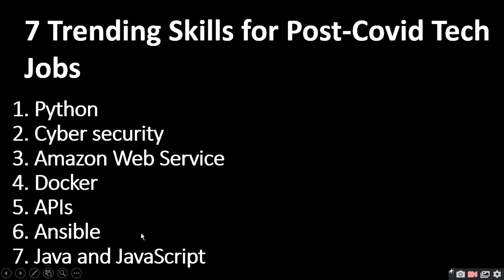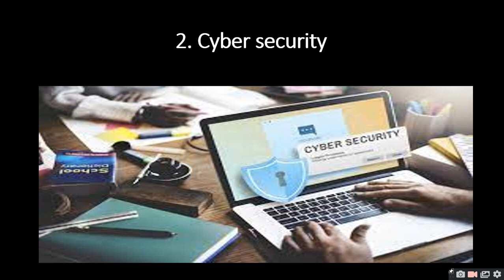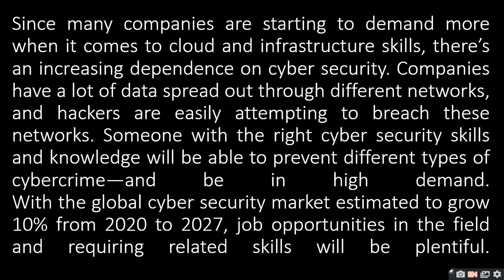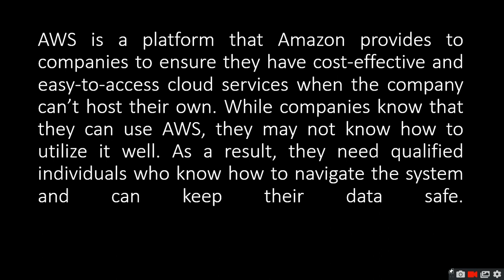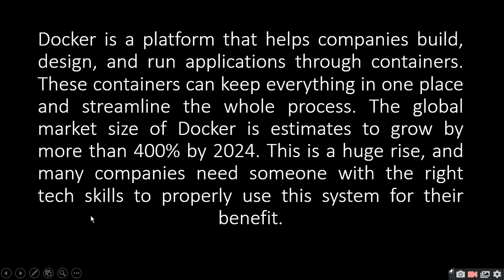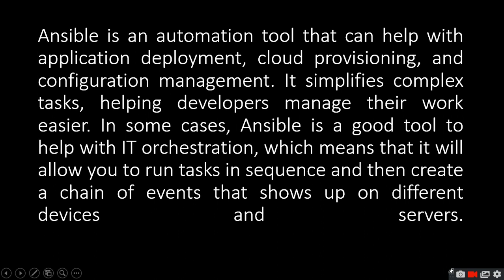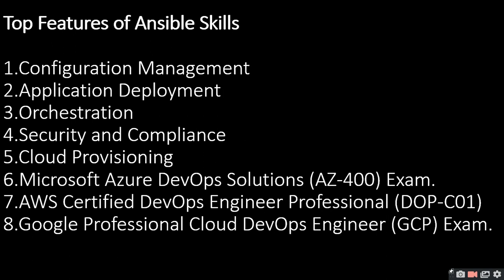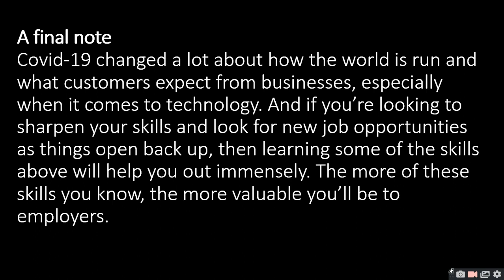7 Trending Skills for Post Covid Tech Jobs| ratan agarwal it informer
7 Trending Skills for Post-Covid Tech Jobs
What about the video?
7 Trending Skills for Post-Covid Tech Jobs

1. Python
2. Cyber security
3. Amazon Web Service
4. Docker
5. APIs
6. Ansible

Artificial intelligence
Machine learning
Data science